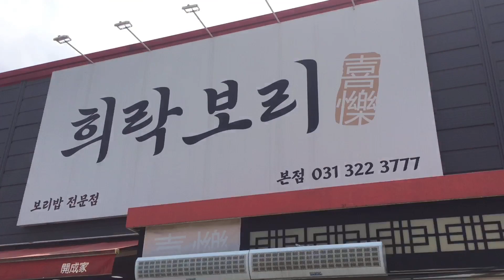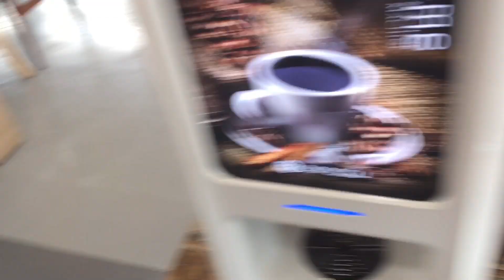회사에서는 까이고 집에서는 무시 당하고 사는 아빠의 삶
주말은 가족들과 즐거운 시간을 보낼려고
노력하는데 쉽지 않네요 ㅎㅎ
집사와 호구사이 그 어딘가..